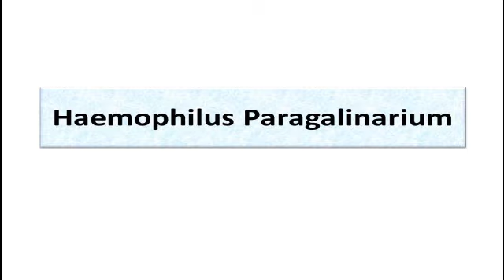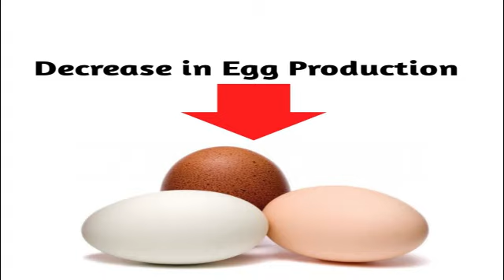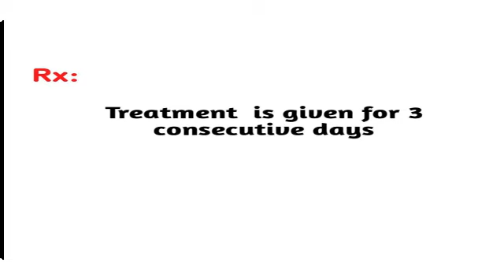የዶሮ መተንፈሻ አካል በሽታ እና መፍትሄው || Infectious Coryza In Chickens and How to treat the disease